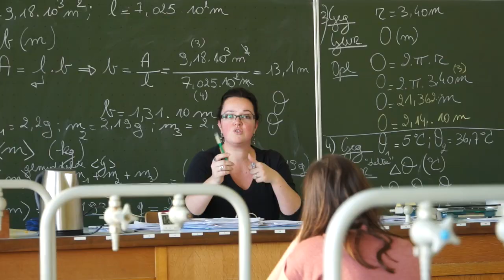Richting Zeesport.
This video is about Richting Zeesport.